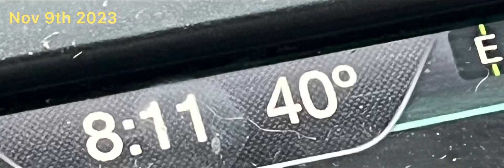November 9, 2023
Heart rocks bc i love myself